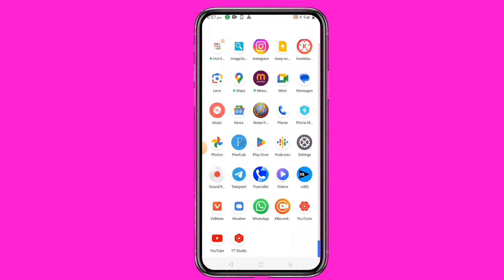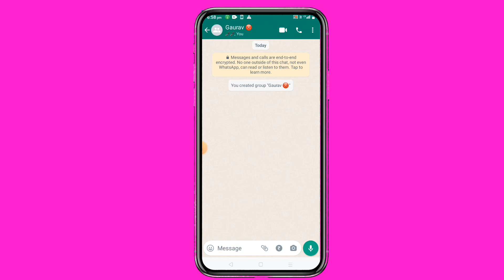Whatsapp Group Delete Kaise Kare !! How To Delete Whatsapp Group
Aaj ke is video me ham batane vale hai ki whatsapp group ko permanently kaise delete karte hai

➡ Queries Solved

1. How to delete whatsapp group
2. How to remove whatsapp group
3. How  delete whatsapp group permanently
4. How to delete whatsapp group in hindi
5. How to remove whatsapp group

1. Whatsapp group delete kaise kare
2. Whatsapp group remove kaise kare
3. Whatsapp group kaise hataye
4. Whatsapp group kaise remove kare
5. Bina admin ke whatsapp group delete kaise kare

1. व्हाट्सएप ग्रुप कैसे डिलीट करें
2. व्हाट्सएप ग्रुप कैसे निकाले
3. व्हाट्सएप ग्रुप को स्थायी रूप से कैसे हटाएं
4. व्हाट्सएप ग्रुप को हिंदी में कैसे डिलीट करें
5. व्हाट्सएप ग्रुप कैसे हटाएं